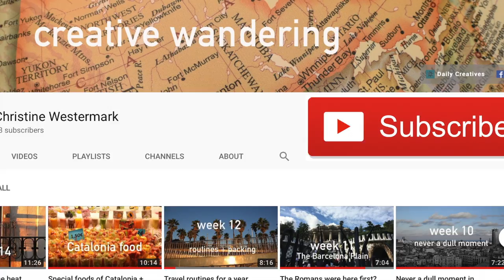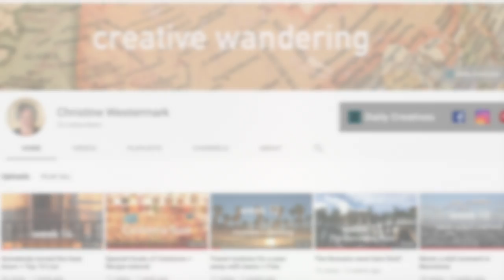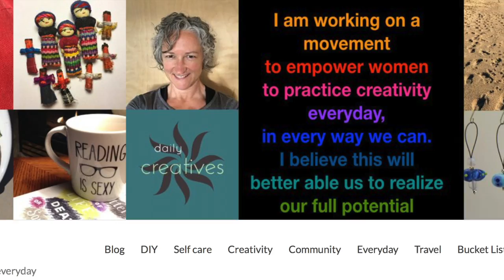Travel hacks + hidden secrets ancient Angkor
Do you like to break trail and get away from the crowds? Then step away from the massive buses and explore the Angkor archeological park, by winding through the back alleys and side paths, and revealing her hidden secrets, which have been locked in stone for hundreds of years.
Take a peek into week 17 of our year long, worldwide adventure, currently in Siem Reap. Welcome to our guide for your next adventure, be it a short trip or an epic year away.

: : Just for you, our tried and true free packing list download

: : For more life changing inspiration, "Fruitless at 40: Rediscovering My Creative Power"

: : Angkor Thom - this website is a definitive guide to all the temples, including great maps.
: : For part one we visited - Angkor Thom South Gate, North Khleang, Terrace of the Leper King and Terrace of the Elephants, Phimeanakas, Baphuon, Bayon

: : Be bold! Join, start or share in a social movement
: : What qualifies a creative genius?
: : After 25 years, Why I walked away from my beloved career

ABOUT OUR ADVENTURE:
: : We are a Canadian family, on a year long trip, planning on 32 cities, 18 countries over 4 continents.
: : Dad is working in Europe and Asia, Teens are doing distance education for grades 11 and 9, Mom is keeping it all together, writing and making videos.
: : Join me, Christine on a quest for a creative life. I am working on a movement to empower women to practice creativity everyday!